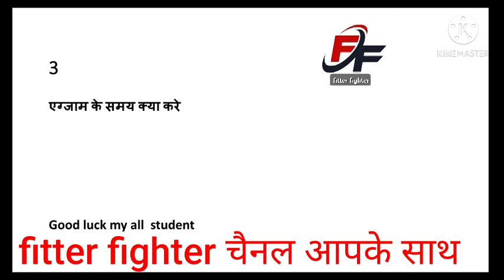एग्जाम के पहलेकरे/fitter exam trick/how to fight fitter exam /how to solve fitter optional question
Exam के पहले क्या करे? औऱ क्या ना करे
Fitter trade theory.fitter optional question